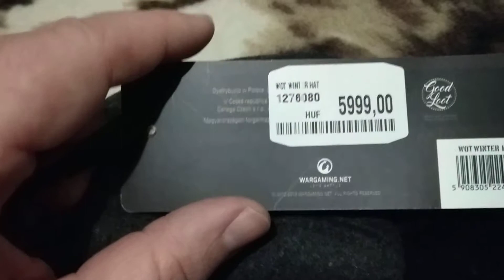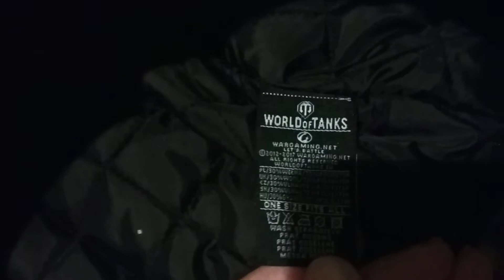Wot téli sapka bemutató